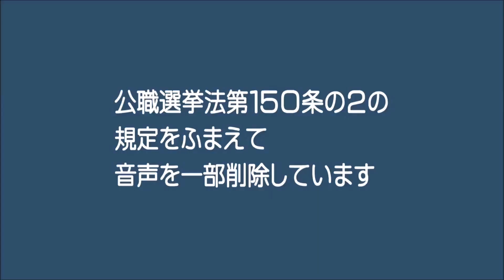『政見放送 復活のゴトウテルキ』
1分でわかる後藤輝樹様です。

編集してみて分かったけど、
我ながら名シーンがありすぎて、
どれをチョイスするかメチャクチャ考えた。

お前らが好きなところが
入ってなかったらごめんな。

見てくれてありがとう。愛してるぜ！